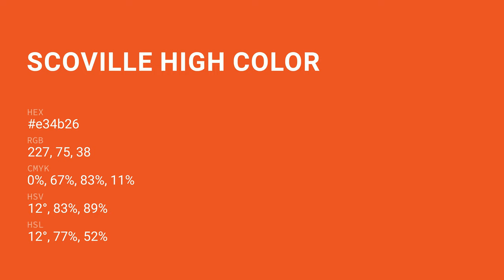Scoville High color e34b26 hex color - Red color - Cool color e34b26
What color is Scoville High ? e34b26 hex color - Red color - Cool color e34b26

Hex e34b26 Color Code is also known as Scoville High color.